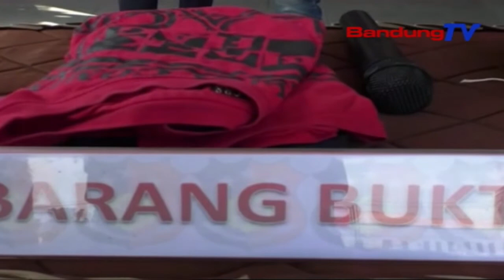Polisi Berhasil Ringkus Dua Pelaku Pengeroyokan | SBR | BANDUNGTV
SBR | BANDUNGTV | IRFAN RAMANDA | Petugas Satreskrim Polresta Bandung, Menangkap Dua Orang Tersangka Pengeroyokan Terhadap Pengendara Seped Motor Yang Terjadi Di Kawasan Cangkring, Baleendah, Kabupaten Bandung, Pekan Lalu.